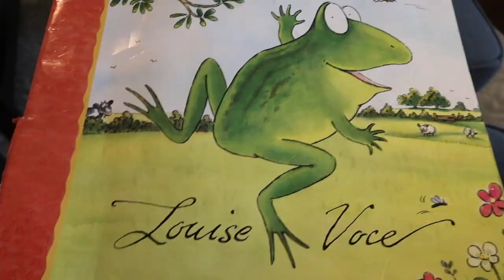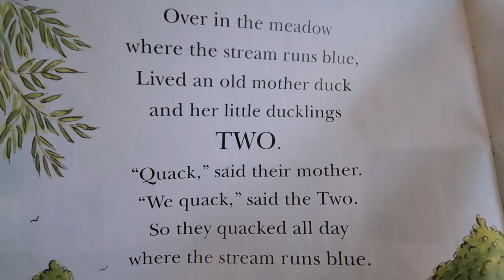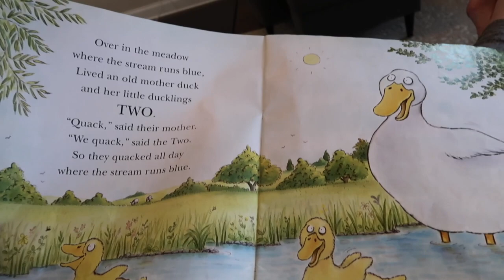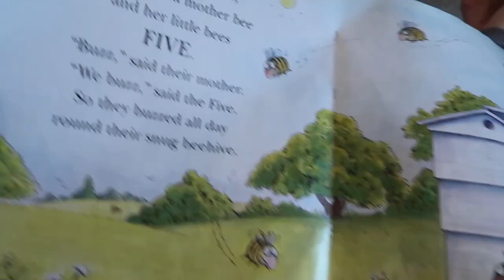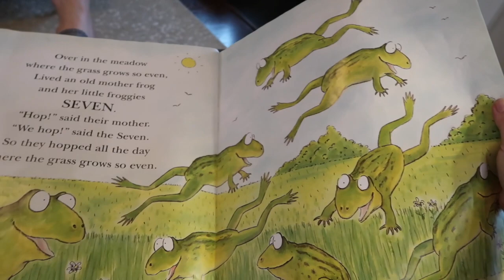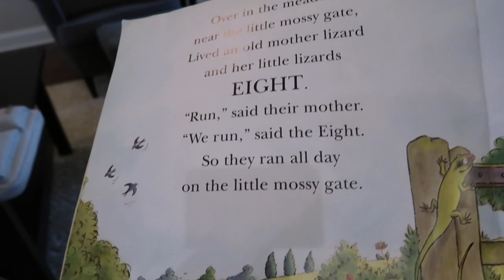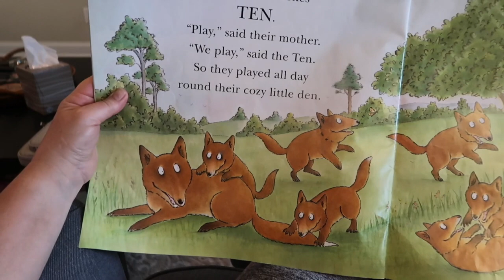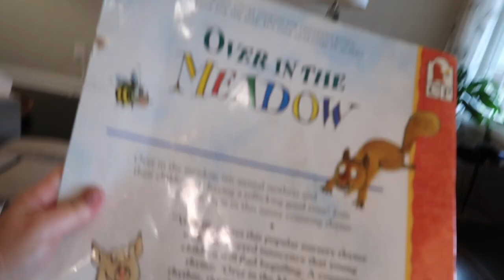Over in the Meadow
This video is for my grandbabies. Since I can't see them in person, I will read them Over in the Meadow, A Counting Rhyme.